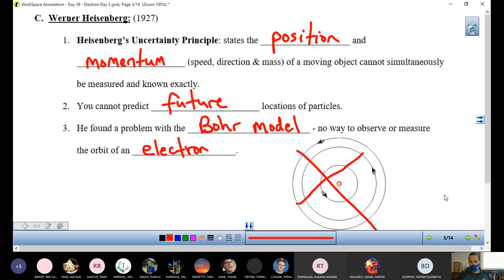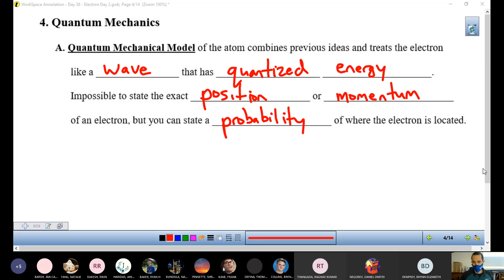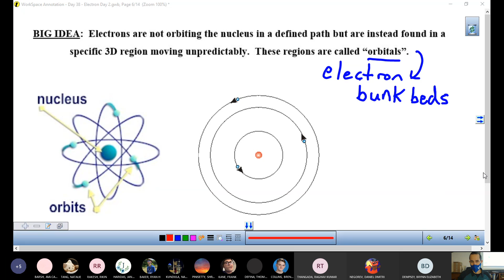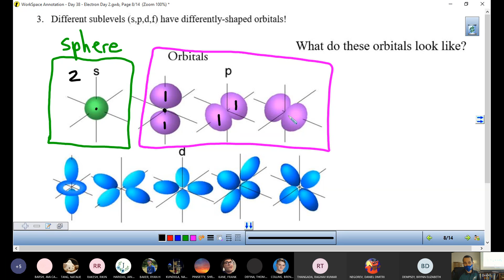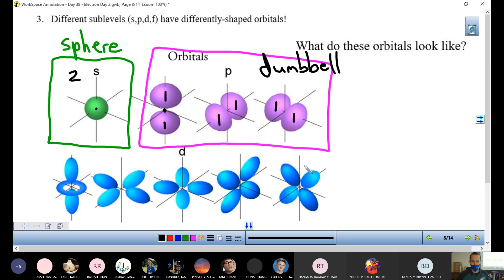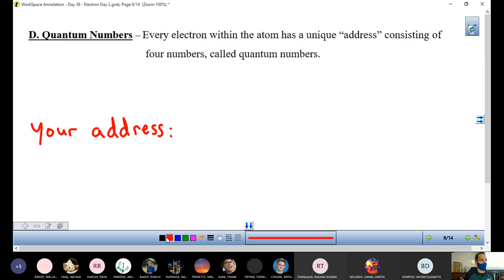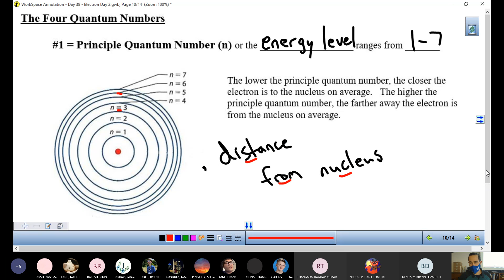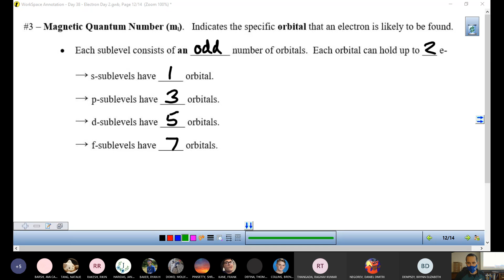Unit 4 - Pages 7 - 10 Notes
Mr. Lehman - Unit 4 - Honors Chemistry

Lecture on the quantum mechanical model of the atom and quantum numbers.